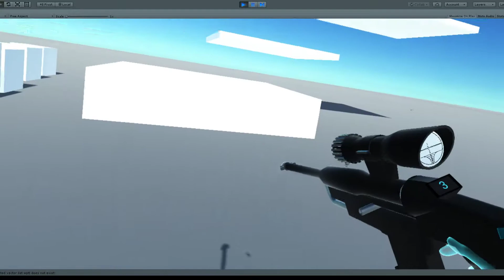Oculus Touch - Plasma Sniper Test - The Grid